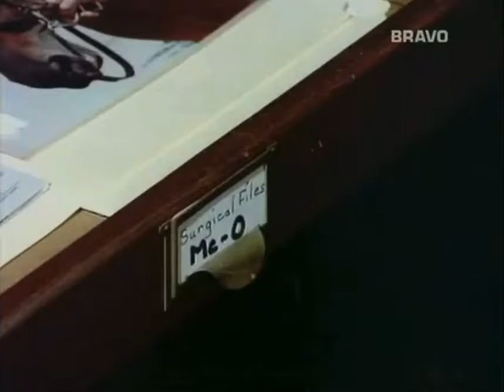Manimal (1983 TV Series) - “The Cat’s Out Of The Bag”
In this 1983 television series called Manimal, Dr. Jonathan Chase, who has the ability to transform in various animals, teams up with a female cop to solve crimes.

In this scene, Jonathan (in his panther form) narrowly escaped the warehouse while being shot at.